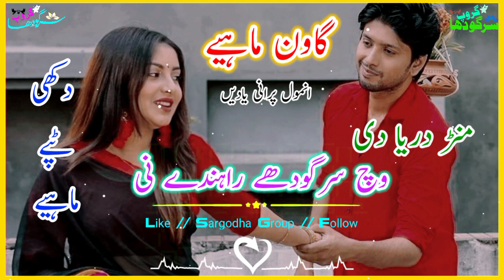منڑ دریا دی سوہنے کھوہ پئے واہندے نی دلاں دے جانی وچ سرگودھے راہندے نی